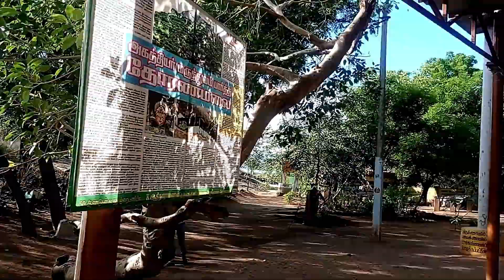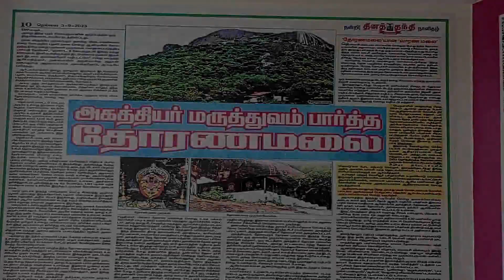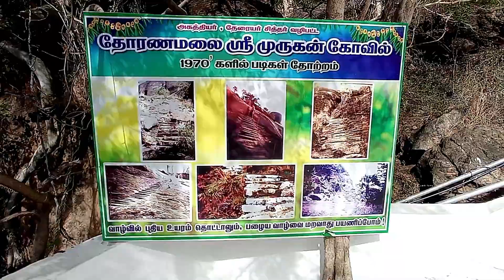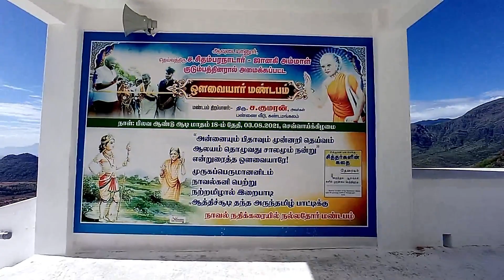🕉️2000அடி உயரத்தில் முருகனை தேடி ஒரு பயணம் 🔱 தோரணமலை முருகன் கோவில் 🔱 Thoranamalai Murugan Temple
Through this video you can virtually travel to Thoranamalai Murugan Temple with me, in which it is located on 2000-ft hill top and the surroundings are really beatiful. Don't ever miss out this place while going to Tenkasi/Kutralam or near by.